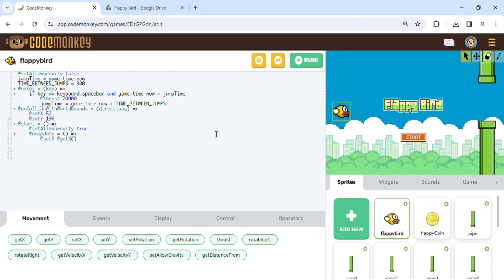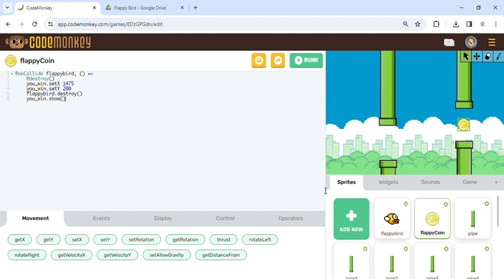Flappy Bird - Game Creation Course